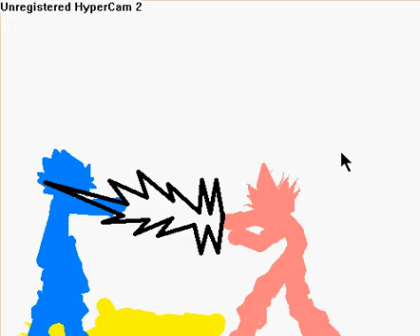dbz fight part 2